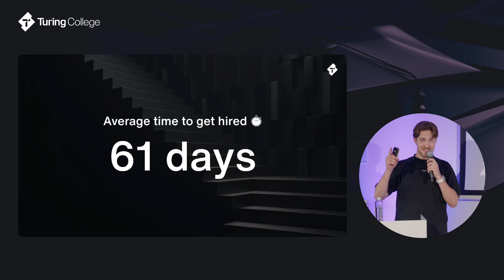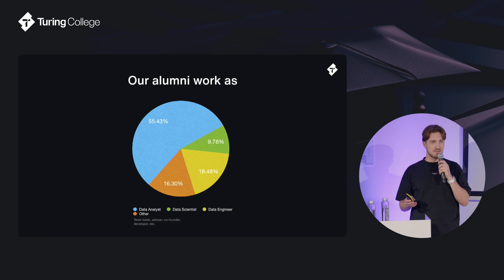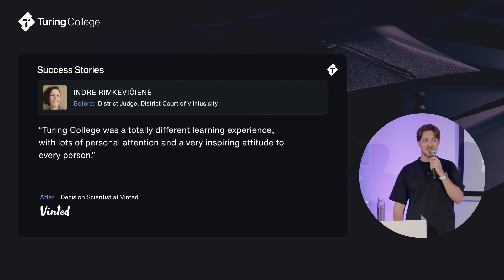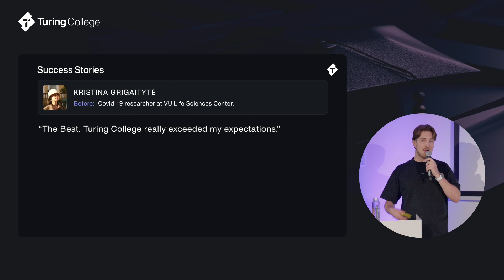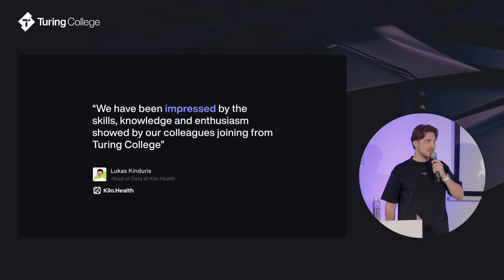Turing College graduates' career outcomes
At Turing College, graduates get hired on average in 61 days. Graduates hiring rate 6 months after graduation is 97.9%.

Sounds great? Don't wait and apply now